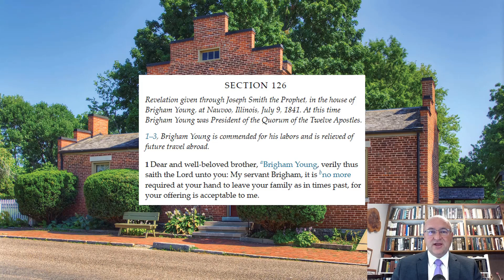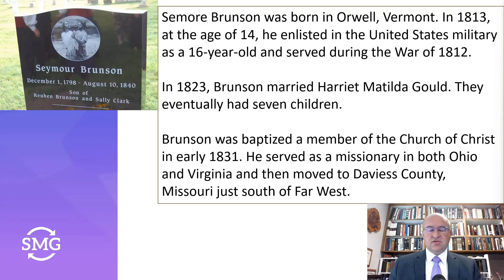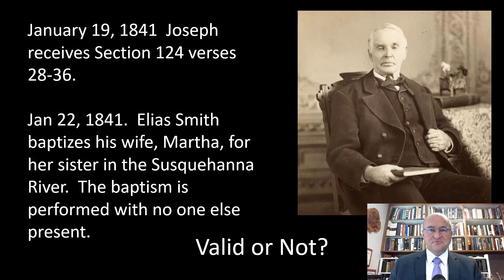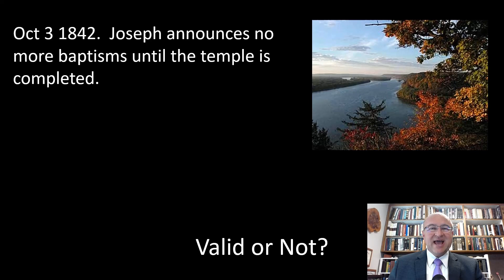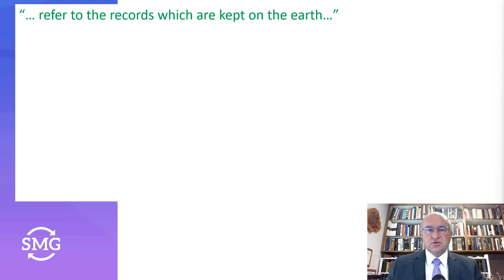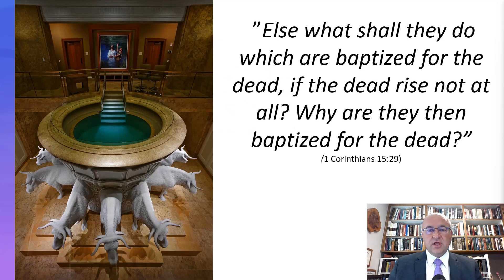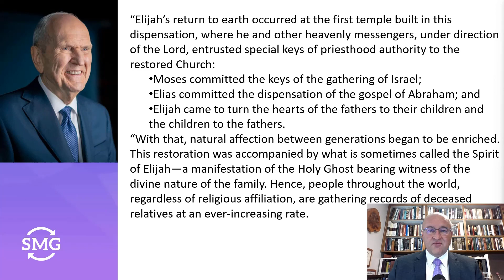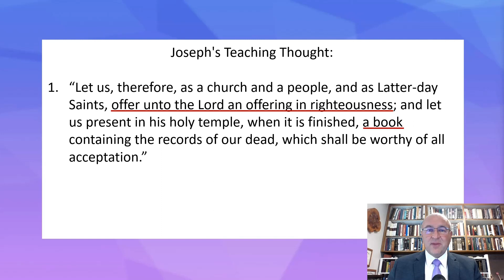Come, Follow Me - Sections 125-128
When Joseph Smith first mentioned baptisms for the dead, members of the church were excited to be able to perform this ordinance for their deceased loved ones.  Over the next two years, the Lord revealed more about this ordinance (see sections 127 and 128) and is a focus of this video.  For the remainder of Joseph's life, this topic was upon his mind more than almost any other subject.  All of the quotes that are used in this video can be found at BrotherMiller.org and BrotherRMiller.wordpress.com